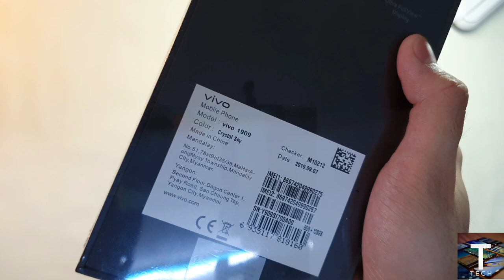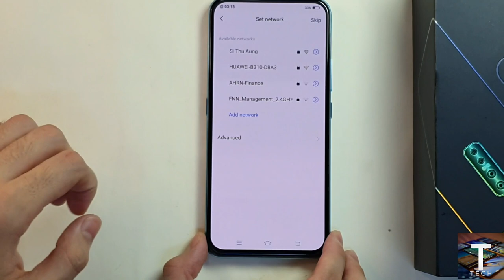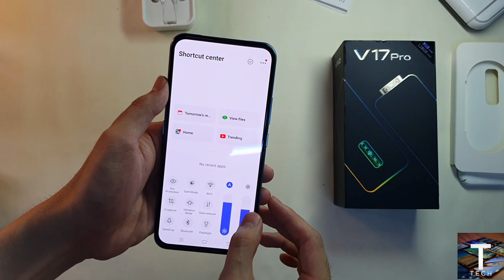Vivo V17 Pro Unboxing ( Crystal Sky ) Myanmar !!! Really Amazing ???